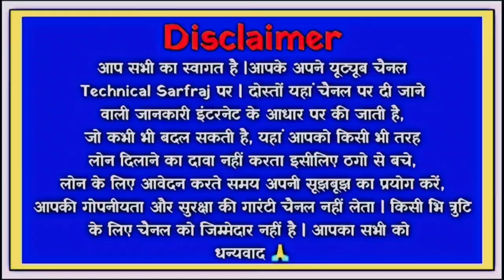Speed cash loans app//Speed cash loans app se loan kaise le//Speed cash loans loan app real or fake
Speed cash loans loan app//Speed cash loans loan app se loan kaise le//Speed cash loans loan app real or fake//Speedcashloans

dosto aaj ki is video mene dataya he ki aap Speed cash loans loan app ko kaise use kar sakte he or kya Speed cash loans loan app real he ya fake

cover topics
1 how to use Speed cash loans loan app
2 Speed cash loans loan app kaise chalaye
3 Speed cash loans loan app real or fake